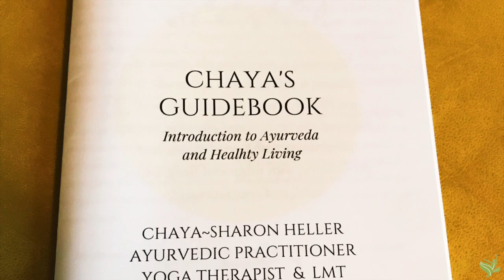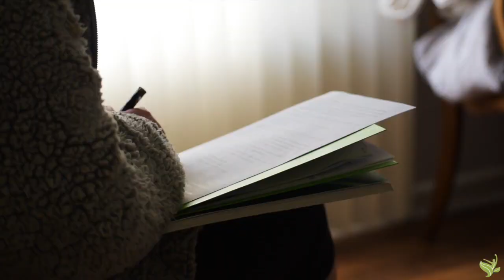ChayaVeda’s Ayurvedic Massage and Bodywork Training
Find Freedom ~ Live Purpose
Integrative Personal Wellness

We are Gainesville's pioneer and premier Ayurveda, Massage and Yoga educator and service provider. Our core values guide our mission and keep us in alignment with our purpose to provide personalized and profound wellness experiences that inspire our clients to attain a healthy and purposeful life.

Facebook: ChayaVeda Integrative Ayurvedic Healing Arts